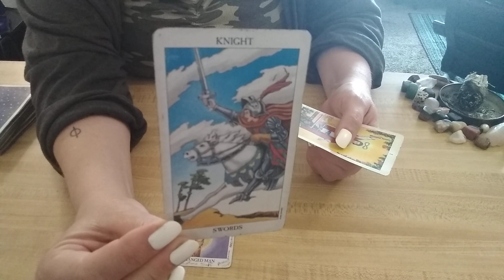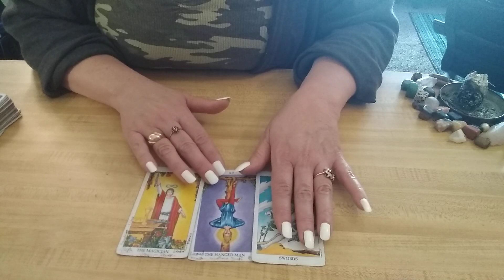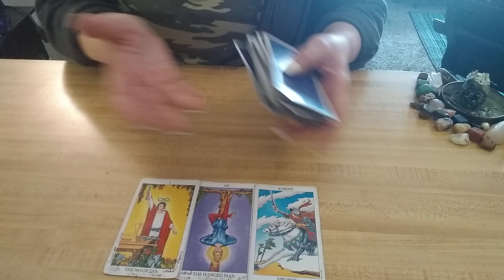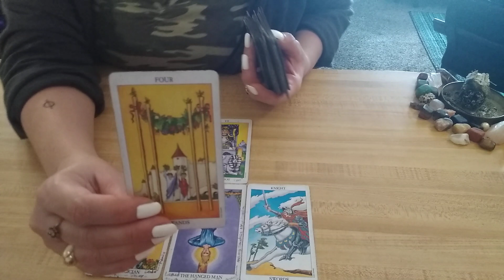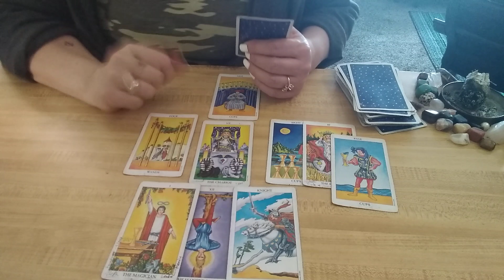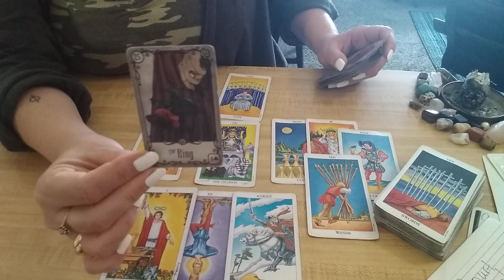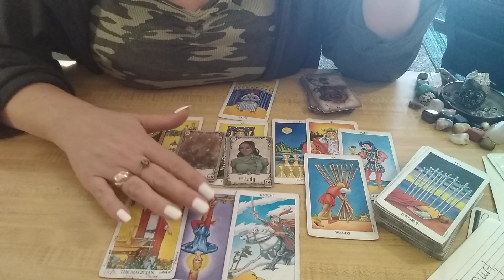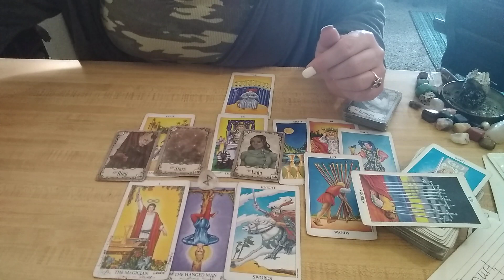🐘THE BIG BULL ELEPHANTS & THOSE WHO ARE NOTHING- Tarot Reading- February 23, 2021 ♈♉♊♋♌♍♏♐♑♒♉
♈Aries-

♉Taurus-

♊Gemini-

♋Cancer-

♌Leo-

♍Virgo-

♎Libra-

♏Scorpio-

♐Sagittarius-

♑Capricorn-

♒Aquarius-

♓Pisces-